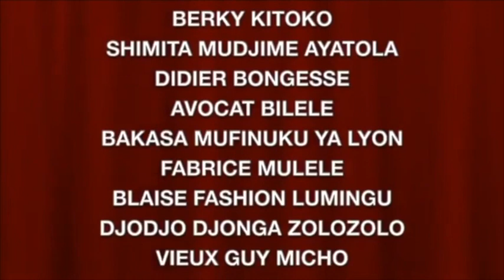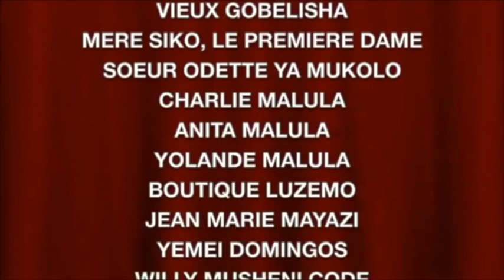AFFAIRE ARIACHOU EZONGINDA KAKA BOYOKA LOKUTA YA ANABELLE